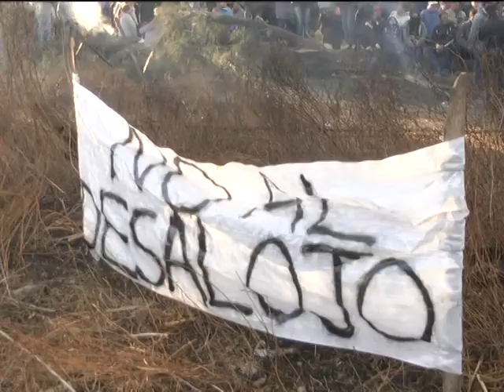Tensión en Abasto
400 familias se resisten a dejar las tierras de avenida 520 y 214